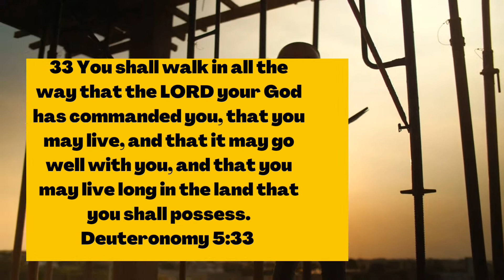Prophetic Word| It's time to Walk HEavy!🥾🥾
Hey Y'all!

Happy Real Word Wednesday!🤗

Y'all Ready for SEPTEMBER?? Let me see you WALK. HEAVY!! 🥾💃🏽🚶🏽‍♀️🚶‍♂️🚶🏽‍♀️

God said its time to walk in the very things that He has called us to do with confidence! Put them boots on in strut! He needs us to show up and show out for the Kingdom! While you're adjusting your crowns make sure you're living up your boots! LET'S GET IT!! WALK HEAVY!

You shall walk [that is, live each and every day] in all the ways which the Lord your God has commanded you, so that you may live and so that it may be well with you, and that you may live long in the land which you will possess.
Deuteronomy 5:33 AMP